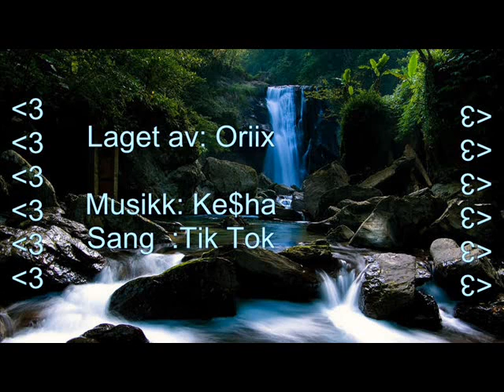Glad i dere jentene mine !